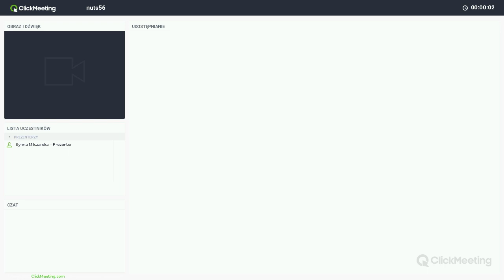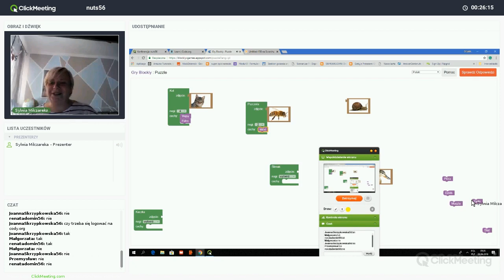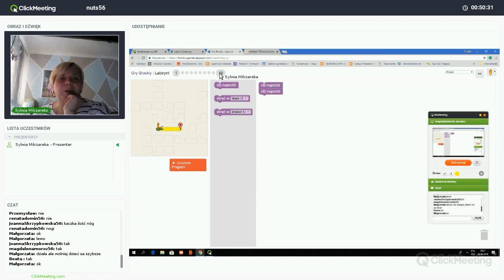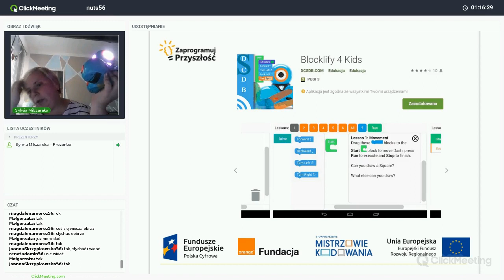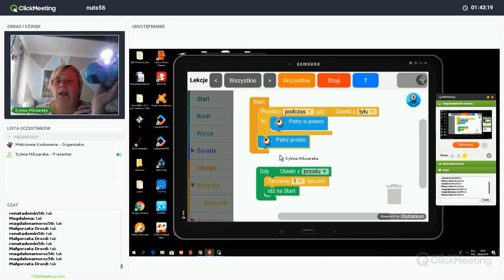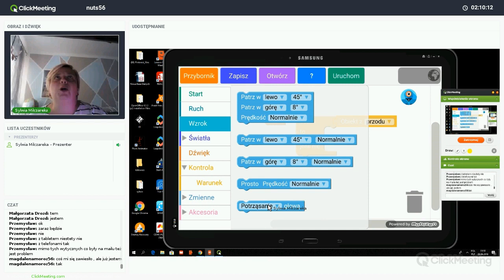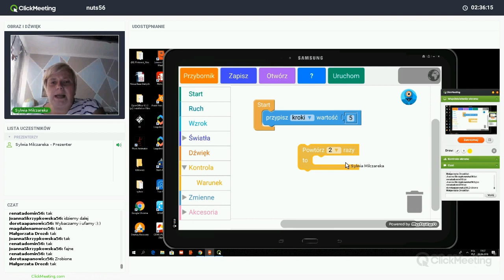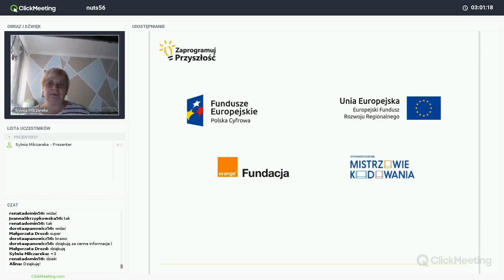Aplikacja Blocklify - wprowadzenie i możliwości apki, trenerka: Sylwia Milczarek (NUTS 56)